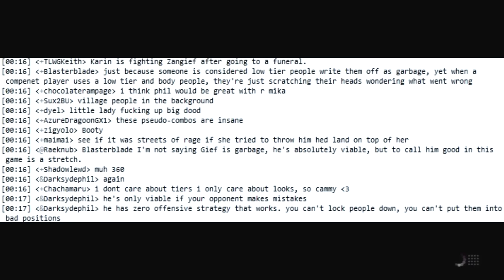DSP doesn't recognise the same player 2 SFV matches in a row, fails at selecting Zangief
DSP really needs those glasses, it's clearly the same player in both matches.

Also Bugged Menu Mechanics, who knew backing out of a screen would not save the choice?